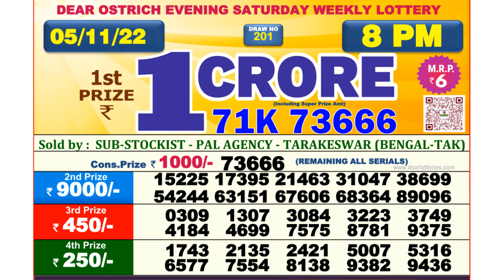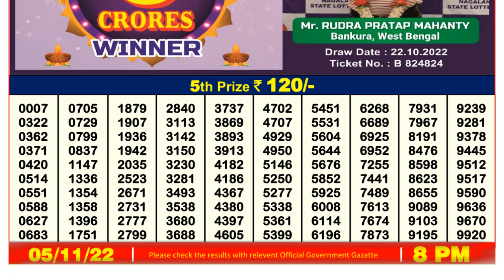🔴Dear Lottery Sambad Live 8pm today 05.11.22 Nagaland State Lottery Result